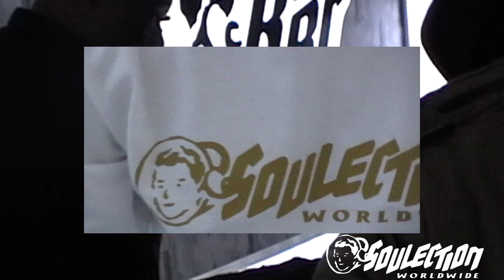Billionaire Boys Club x Soulection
It is with honor and love

we are proud to present to you our collaboration with Billionaire Boys Club.

An exclusive capsule collection celebrating music.

The capsule features a 32gb USB stick pre-loaded with our Soulection White Label compilation, along with our classic hoodie, short and long sleeve tees silhouettes, hats and a tote bag.

Designs incorporate Soulection with Billionaire Boys Club classic typeface, logo and space camouflage graphics.

The Billionaire Boys Club x Soulection capsule will be made available on Thursday, February 1st at the Billionaire Boys Club NYC Flagship and Soulection Supply’s

video by @whestcornell